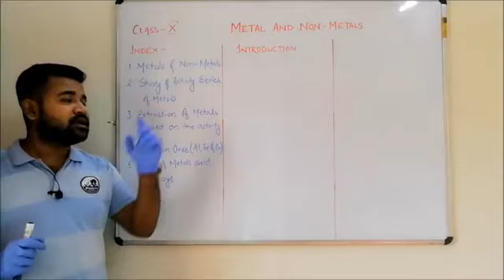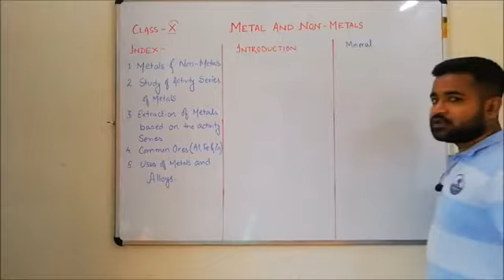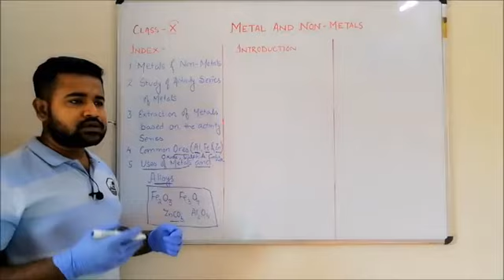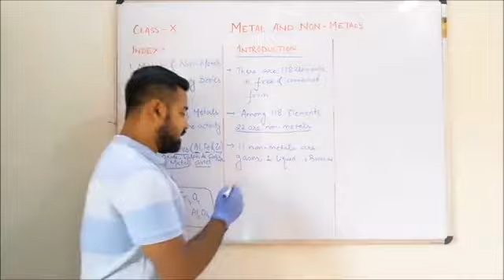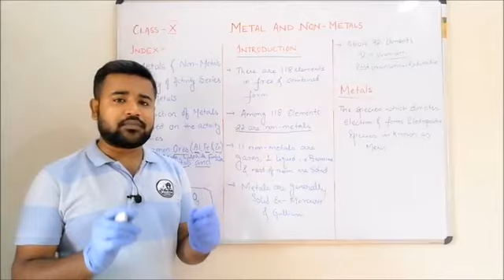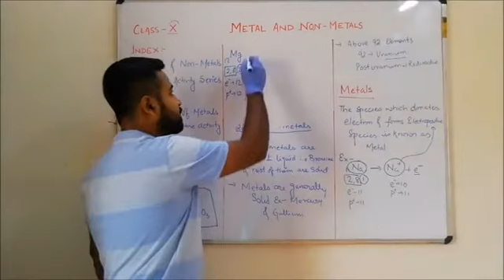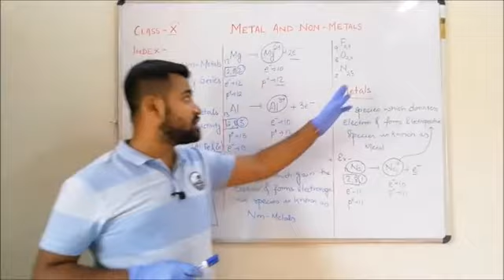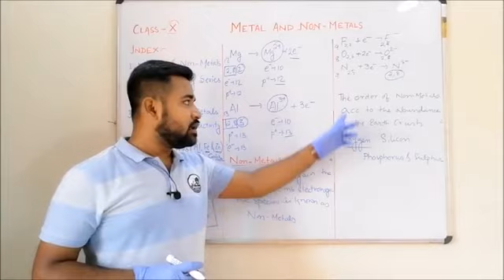Class 10: Introduction to Metals and Non Metals.